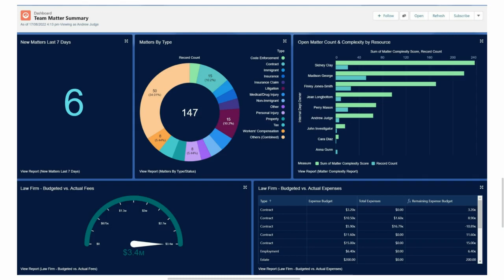DataColada Advologix Intro + DataColada Advantage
We know that many legal practices struggle with obsolescence of systems and are looking for modern, reliable, cloud-based, open and secure practice management applications that provide capabilities of matter management, smart document management, billing, conflict checks and more.

DataColada is the preferred partner in ANZ for Advologix, a legal industry solution built natively on Salesforce and available on AppExchange. It offers comprehensive capabilities for legal practice management, matter management, time capture and document management with a number of pre-built integrations to relevant applications like document generation, finance and others. We can configure additional matter types and provide legal industry clients the flexibility that they desire, all on the Salesforce platform.